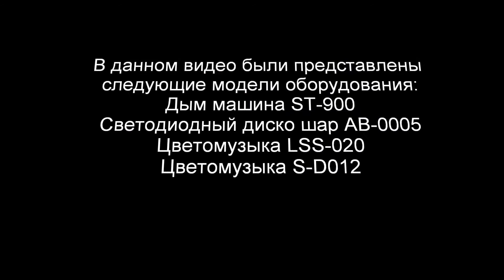ST-900 Дым-машина 900 Вт в интернет-магазине AccTech.ru